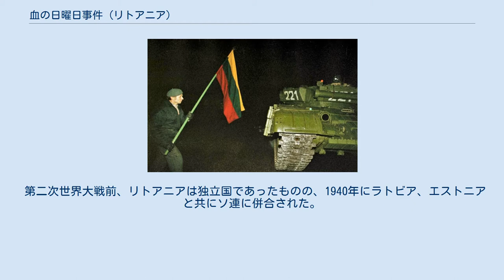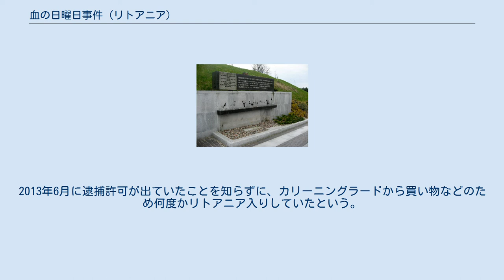血の日曜日事件 (リトアニア)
リトアニア・ソビエト社会主義共和国
国旗を手にソ連軍の戦車の前に立ちはだかるリトアニア市民（1991年1月13日） ヴィリニュスのテレビ塔近くに立つ事件の記念碑 血の日曜日事件（ちのにちようびじけん、リトアニア語: Sausio įvykiai）とは、ソ連末期の1991年1月、独立運動が高まるリトアニアにソ連軍が侵攻し、リトアニアの民間人が死傷した事件を指す。
欧米メディアが「血の日曜日」（Bloody Sunday）と報じたことから、日本でも「血の日曜日事件」と呼ばれるようになった。
しかし、リトアニアではこの名称は知られておらず、「1月事件」あるいは「1月13日事件」と呼ばれる。
 第二次世界大戦前、リトアニアは独立国であったものの、1940年にラトビア、エストニアと共にソ連に併合された。
戦後、独立運動は抑圧されてきたものの、1980年代後半からゴルバチョフによって開始されたペレストロイカ、グラスノスチのもと、独立回復を求める国民の声が高まった。
1988年6月には民族戦線であるサユディスが結成され、1990年3月にはリトアニア共和国がソ連からの独立を宣言するに至った。
こうした動きは連邦維持を主張するソ連共産党の保守派や軍部を刺激した。
 1991年1月12日（土曜日）の夜、ソ連軍部隊の戦車がヴィリニュスの重要拠点の占拠に向かった。
これに対してリトアニアの市民は最高会議の建物やテレビ塔の周りに集まり、人間の盾を作った。
戦車がテレビ塔に到着した後、13日早朝にソ連兵がテレビ塔を守ろうとしていた非武装の民間人に発砲。
13人が殺害され、ほかに現場に居合わせた1人が心臓発作を起こして死亡した。
そのほか、一部のソ連兵が同じソ連兵に発砲し、兵士1人が死亡した。
 1月15日、犠牲者の国葬が行われた。
この事件が契機となりリトアニア政府は態度を硬化、リトアニア独立革命へとつながっていく。
 現在、事件現場となったテレビ塔の近くに記念碑が建てられている。
 事件時にソ連軍戦車部隊にいたユーリー・メリが2014年3月、リトアニアで逮捕された。
2013年6月に逮捕許可が出ていたことを知らずに、カリーニングラードから買い物などのため何度かリトアニア入りしていたという。
早期釈放を求めるロシアに対して、リトアニアは「人道に対する罪に時効はない」と主張し、対立が続いている。